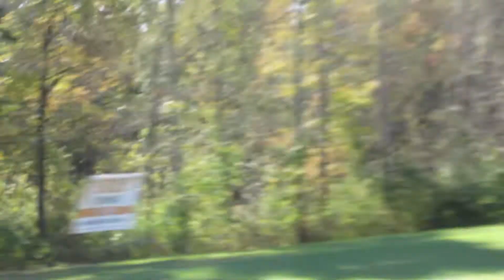Freeman Chasing A CSX Thingamabob ( Geometry Car ) Through Iron Station 11-3-20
A few cool moments, a few shaky moment chasing this track inspection car. The best part starts at about 1:55.